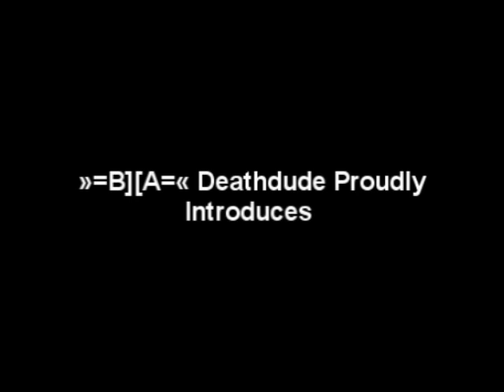Deathdudes Battlefield 1942 Bloopertage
a "montage" of bloopers from the game bf1942
(ppl have asked, and yes FRIST is spelled like that on purpose...its a "blooper")